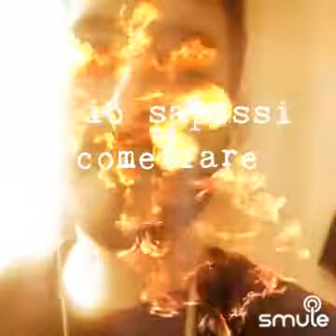883 - Una canzone d amore - Leo MSV Group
Una canzone d'amore è un singolo degli 883 del 1995, il terzo estratto dall'album La donna il sogno & il grande incubo. Il brano è contenuto anche in Gli anni, Love/Life, TuttoMax e Le canzoni alla radio.

Video musicale
Nel video si vede il cantante nel giorno del suo matrimonio e per tutto il video si vedono i vari momenti della cerimonia. Durante la parte finale però si vede che è solo un sogno di Max che sta aspettando una ragazza (che nel video lui sposava), in ritardo di 40 minuti. Proprio mentre Max sta per andarsene arriva la ragazza che lo chiama. Il video finisce con la faccia della ragazza e la scritta: e vissero felici e contenti. ? Il video vede la partecipazione dell'attore Stefano Accorsi ed è stato diretto dal regista Stefano Salvati.